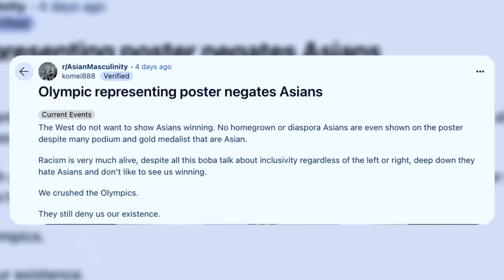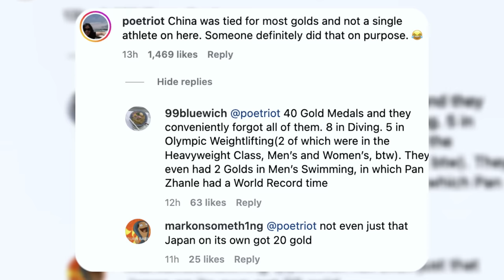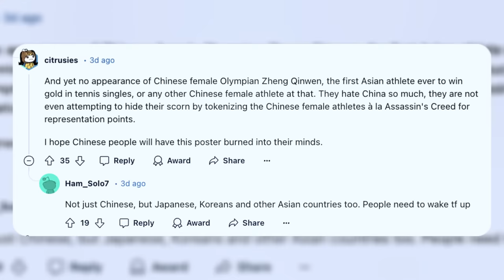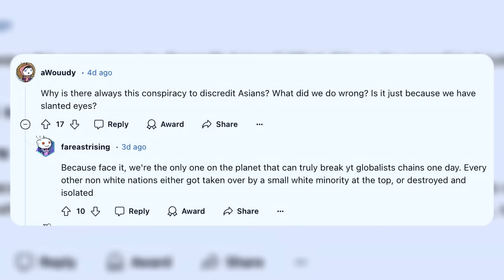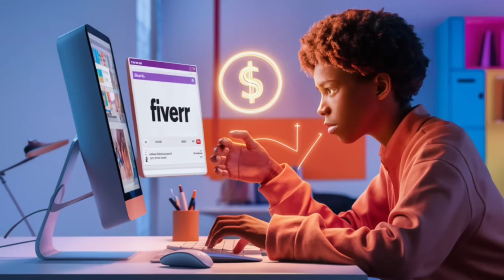Olympic Poster Left Out Asians....Again